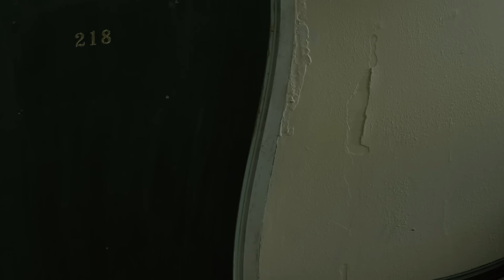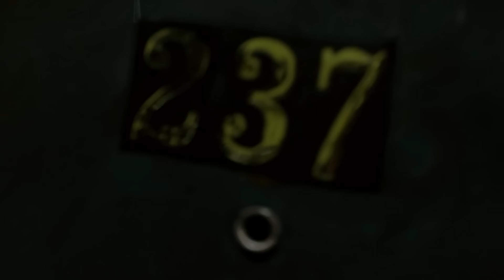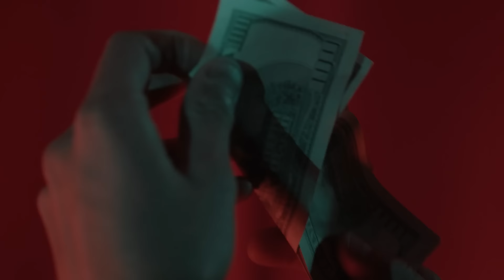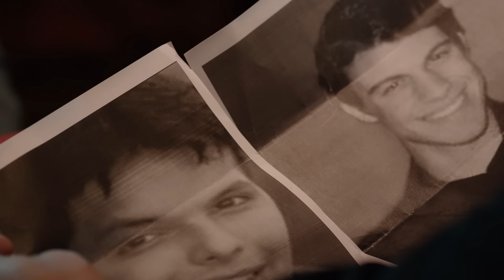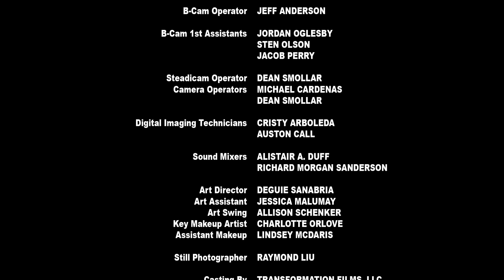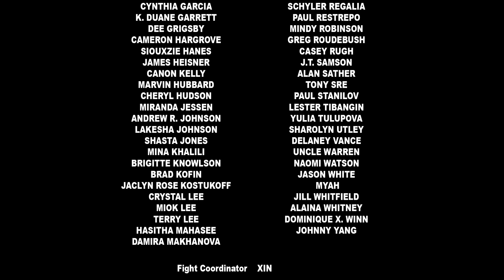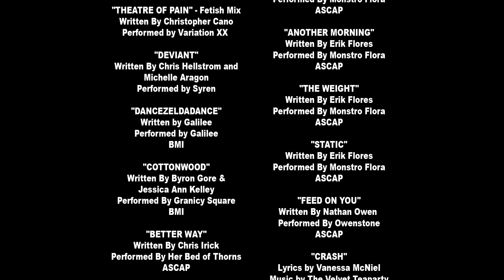ASIAN SCHOOL GIRLS | Hollywood Action Crime Thriller Movie In Hindi | Full HD Movie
MOVIE NAME - ASIAN SCHOOL GIRLS

Star Cast - Sam Aotaki, Catherine Kim, Minnie Scarlet, Andray Johnson, Luke Lerma & others

Director - Lawrence Silverstein
Producer - David Michael Latt
Writer - Tim Culley(screenplay)
Genre - Action, Crime, Thriller
Release - 2014

Synopsis  - After going out for a night on the town, four ethnic Asian schoolgirls are abducted, abused and gang-raped by members of a Los Angeles crime syndicate. When one of them later commits suicide out of shame of being sexually violated, her three remaining friends turn to the underworld of crime to train themselves to track down and kill all the thugs responsible